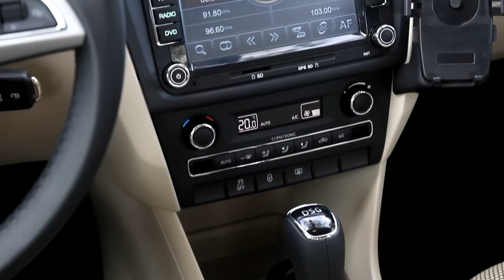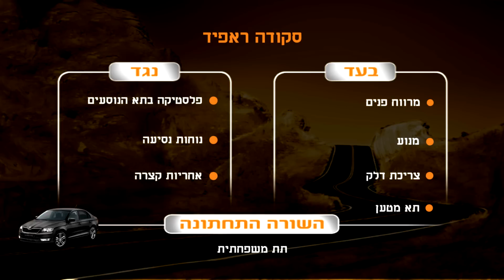סקודה ראפיד - מבחן דרכים (1.4 ל', אוט')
למי שלא צריך את הגודל של האוקטביה, הסקודה ראפיד יכולה להות אלטרנטיבה טובה. עם מנוע טורבו, תא מטען גדול ומרווח טוב ל-4 - כדאי לשקול אותה. צפו במבחן

סקודה ראפיד במבחן דרכים של כתבי אוטו. למידע חשוב לגבי מפרטים והשוואות רכב

סקודה ראפיד - חוות דעת, מבחני דרכים, צריכת דלק, התנהגות כביש, נוחות נסיעה, מחיר, ביצועים, אבזור, אביזרים ועוד.

אהבתם את הסרטון? עשו לנו לייק ושתפו עם חברים!

לא אהבתם? ספרו לנו בתגובות מה הפריע לכם כדי שנוכל להשתפר בעתיד.

מגיש: אריאל אלסיבוני
צלם ועורך: טל זאבי

לייעוץ אובייקטיבי בחינם לפני קניה של כל סוגי הרכב היכנסו לאתר